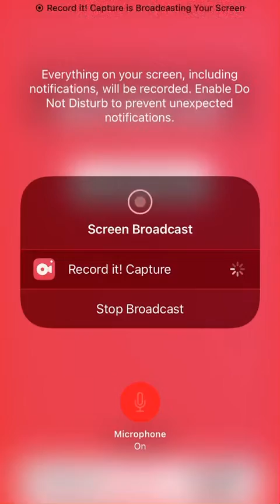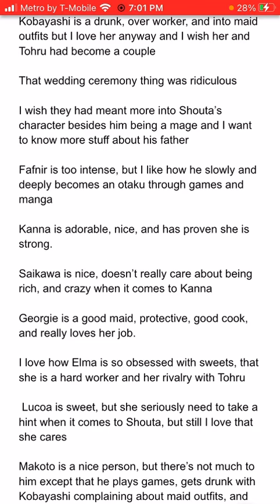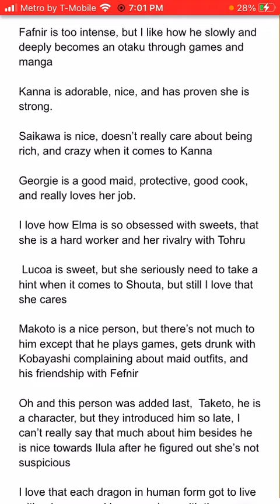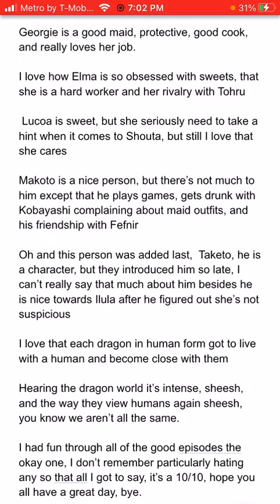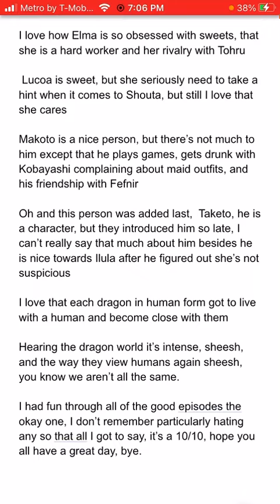My anime review on Miss Kobayashi’s dragon maid season 1 and 2